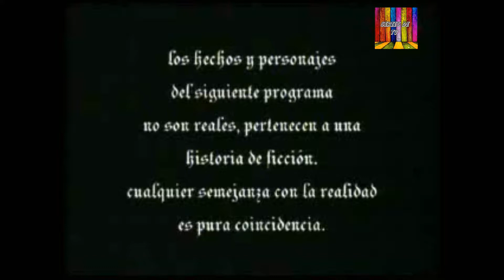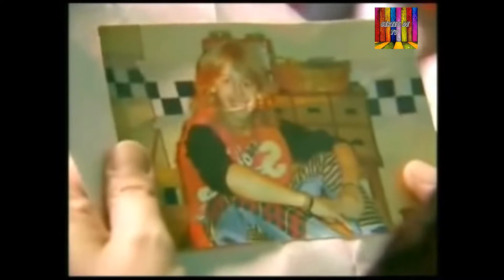Casi Angeles 1º Temporada - Capitulo 41